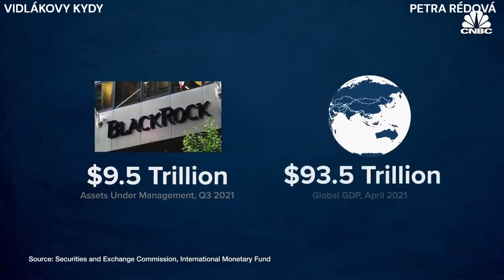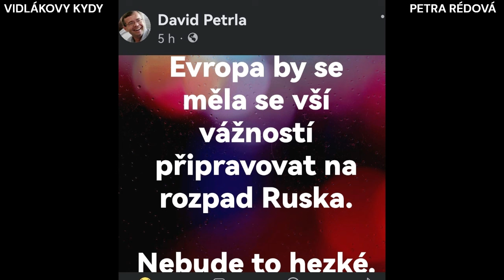27.5.2024 - Stále více ruský mír... nebo ruská válka?